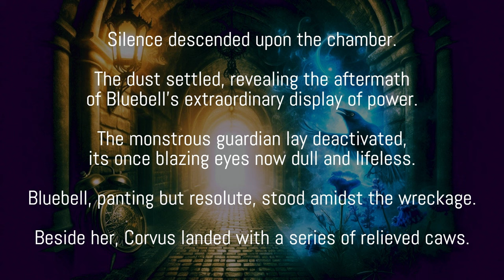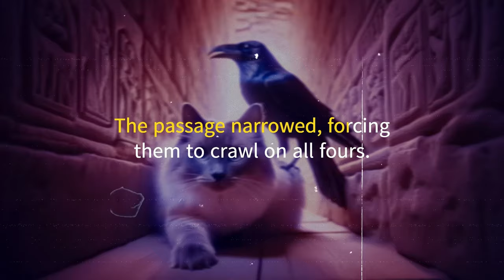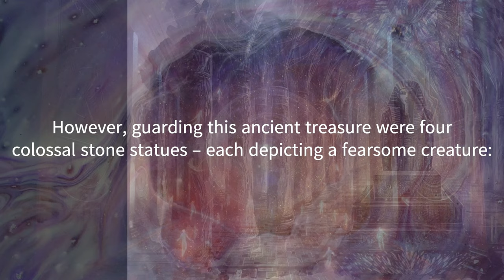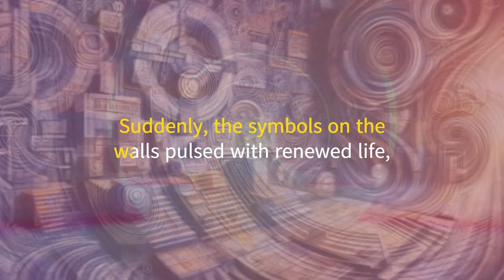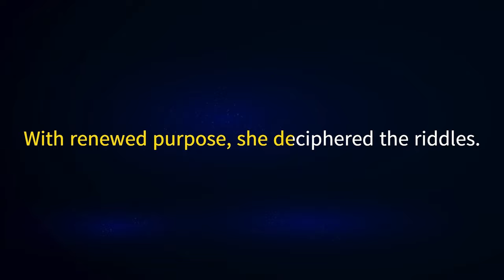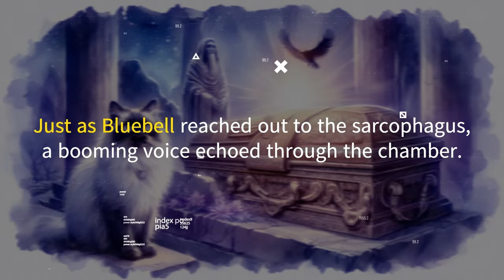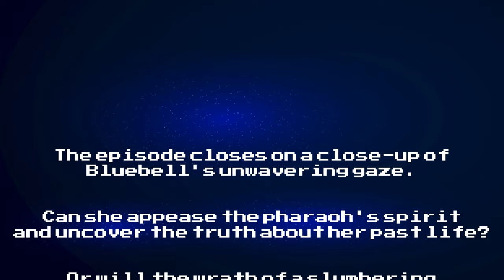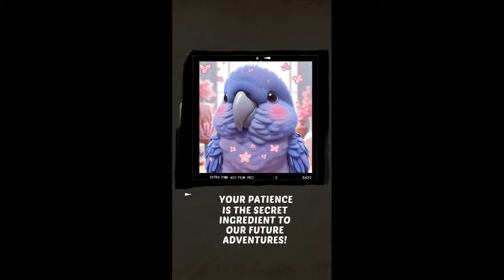The Nine Lives of Bluebell : The Pharaoh's Fury Episode 4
The Nine Lives of Bluebell: Pharaoh's Fury (Episode 4)
Embark on a thrilling adventure with Bluebell the courageous cat and her raven companion Corvus!

Having defeated the monstrous guardian, Bluebell and Corvus stand before a newly revealed passage deep within the ancient pyramid.

This hidden chamber promises to unlock the secrets of a forgotten pharaoh's tomb.  But their path is guarded by mysterious trials – challenging riddles and fearsome creatures brought to life by ancient glyphs.

Can Bluebell unlock the forgotten memories of her past life and decipher the pharaoh's hidden messages? Will Corvus' sharp mind and Bluebell's feline agility be enough to overcome these obstacles?

Join them in this exciting episode of The Nine Lives of Bluebell as they delve deeper into the pyramid's heart, face the Pharaoh's Fury, and uncover the truth about the past!

프롤로그: 침묵이 방을 가득 채웠다. 먼지가 가라앉자 블루벨의 놀라운 힘이 드러났다. 거대한 수호자는 비활성화되어 있었고, 한때 불타오르던 눈은 이제 둔해져 있었다. 숨이 가빴지만 단호한 블루벨은 잔해 사이에 굳게 서 있었다. 그녀 옆에 코르부스가 안도의 까악 소리와 함께 착륙했다.

1화: 길을 밝혀라 “우리… 성공했어?” 블루벨은 목소리가 떨리며 속삭였다.
코르부스는 단호한 까악 소리로 그녀의 질문에 긍정적으로 대답하고, 수호자 뒤에 새로 생긴 통로를 부리로 가리켰다. 그 안에서 신비한 빛이 흘러나와 그들을 앞으로 이끌었다.

“파라오의 무덤이야.” 블루벨은 발에서 흥분의 전율이 느껴지며 속삭였다. 그녀는 새로운 자신감을 가지고 앞장서고, 코르부스가 바로 뒤를 따랐다.

2화: 더 깊은 비밀 통로가 좁아져 네 발로 기어가야만 했다. 공기는 답답하고 무거워졌으며, 수천 년의 무게가 그들을 짓누르고 있었다. 블루벨의 환상에서 본 것과 섬뜩하게 닮은 이상한 상형문자가 벽을 장식하고 있었고, 푸른 빛으로 은근히 빛나고 있었다.

3화: 파라오의 시련 그들이 더 깊이 들어가자 통로는 거대한 방으로 열렸다. 중앙에는 흑요석으로 조각된 웅장한 석관이 서 있었고, 이 세상 밖의 빛으로 반짝였다. 하지만 이 고대 보물을 지키는 거대한 석상 네 개가 있었다. 으르렁거리는 뱀, 난폭한 스핑크스, 해골 저칼, 그리고 괴물 같은 스콜피온, 각각 무시무시한 생명체를 묘사하고 있었다.

벽의 상형문자가 갑자기 활기차게 빛나며 변형되어 일련의 도전 과제로 바뀌었다. 각 조각상은 특정한 상형문자와 연결되어 있으며, 블루벨과 코르부스가 석관에 도달하기 위해 풀어야 할 일련의 수수께끼 또는 퍼즐을 형성했다.

4화: 과거의 메아리 파라오 시대의 삶의 조각들이 블루벨의 마음속으로 밀려와 상형문자를 인식했다. 그것들은 용기, 지혜, 그리고 교활함 – 파라오에게 걸맞는 자질 – 을 시험하는 고대 시험이었다. 새로운 목적을 가지고 그녀는 수수께끼를 해독했다. 그녀의 고양이 민첩성과 코르부스의 날카로운 지성은 각 퍼즐을 풀면서 든든한 듀오를 형성했다.

5화: 수호자 비활성화 그들은 도전적인 상형문자를 하나씩 풀어 나갔다. 각 문제를 성공적으로 해결할 때마다 해당 조각상이 비활성화되고, 무시무시한 형태가 먼지로 무너져 내렸다. 마침내 석관만 남았고, 그 표면은 훨씬 더 밝게 빛나고 있었다.

6화: 새로운 도전 블루벨이 석관에 손을 뻗으려 했을 때, 굉장한 목소리가 방을 가득 채웠다. “누가 파라오 아크에나톤의 잠을 방해하는 건가?” 그 목소리는 어디에서든지 들리는 듯했다.

블루벨과 코르부스는 걱정스러운 눈빛을 주고받았다. 그들의 승리는 짧았다. 아마도 블루벨과의 연결에 의해 깨어난 파라오의 영혼이 이제 과거의 비밀을 밝히는 마지막 장애물로 서 있었다.

다음 에피소드 예고 5화에서는 블루벨과 코르부스가 파라오의 영혼과 대면하고 과거의 진실을 밝히기 위해 힘겨운 싸움을 벌인다. 블루벨은 자신의 숨겨진 힘을 사용해야 할까? 파라오는 용서할 수 있을까? 그리고 코르부스는 이 모든 것 속에서 어떤 역할을 할까?

0:00 Opening (Song #1 begins)
0:12 Prologue: Echoes of Power
0:42 Chapter 1: Unveiling the Path
1:44 Chapter 2: Deeper Secrets (Song #1 ends)
2:27 Chapter 3: Trials of the Pharaoh (Song #2 begins)
3:57 Chapter 4: Echoes from the Past (Song #2 ends and Song #3 begins)
4:46 Chapter 5: Guardians Deactivated
5:23 Chapter 6: A New Challenge Emerges
6:36 Epilogue: A Fateful Encounter
6:57 Join Us

Lyrics
Songs #1 and #3
[Verse 1]
In the tomb of the Pharaoh
Bluebell and Corvus roam
Ancient walls and dusty echoes
In this mystic catacomb

[Verse 2]
Whispered riddles in the dark
Golden statues come alive
Every step they leave a mark
Secrets buried deep inside

[Chorus]
Brave hearts in the Pharaoh's lair
Unveil secrets if they dare
Together they walk the path unknown
Through the shadows they have grown

[Verse 3]
Hieroglyphs that tell a tale
Of a kingdom long ago
Through the corridors they sail
Mysteries begin to show

[Verse 4]
Torches flicker ancient light
Eyes wide open hearts aligned
In the maze through endless night
Treasures of the past they find

[Bridge]
Bluebell whispers to the stars
Corvus listens near and far
In the tomb where silence sings
They unlock the ancient kings

Song #2
(Verse 1)
In the silent chamber, power unleashed,
Bluebell stands, her breath released.
Corvus lands, a sigh of relief,
In the glow of victory, however brief.

(Chorus 1)
Nine lives under the Pharaoh's reign,
Echoes of power, wisdom regained.
Bluebell and Corvus, in the tomb's domain,
Unveiling the path, breaking the chain.

(Verse 2)
Through the passage, narrow and deep,
Where secrets of the past sleep.
Symbols glow in azure light,
Guiding them through the endless night.

(Chorus 2)
Trials of the Pharaoh, puzzles untold,
Guardians of stone, fierce and bold.
With courage and wit, they break the mold,
In the heart of the tomb, the story unfolds.

(Bridge)
The sarcophagus pulses, a challenge rings,
Who dares disturb the slumber of kings?
Bluebell's gaze, unwavering, clings,
To the hope that the next dawn brings.

(Chorus 1)

(Outro)
A fateful encounter, a past to reclaim,
In the Nine Lives of Bluebell, nothing's the same.